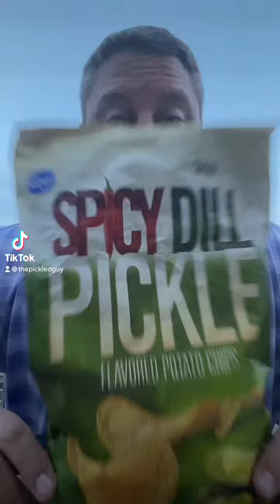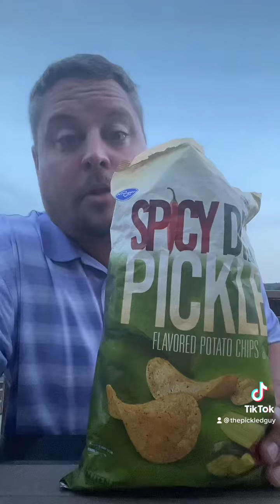Kroger Spicy Dill Pickle Potato Chips